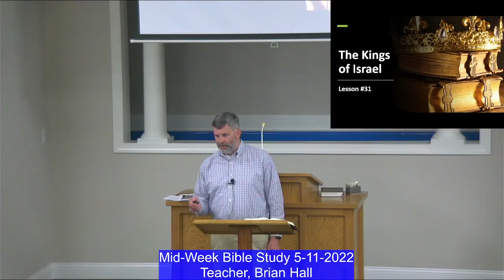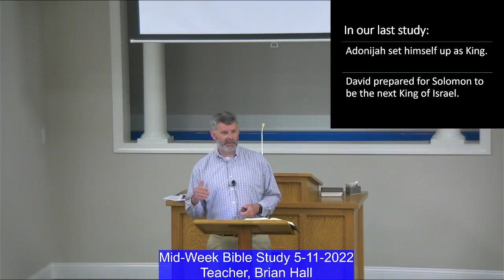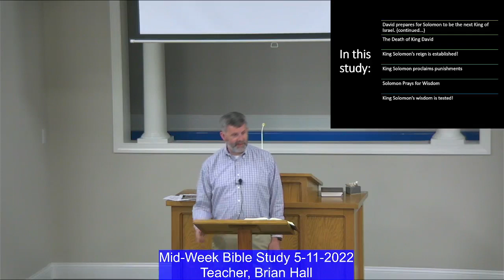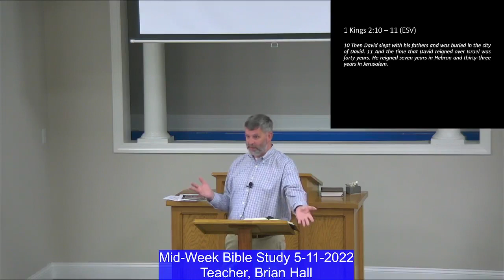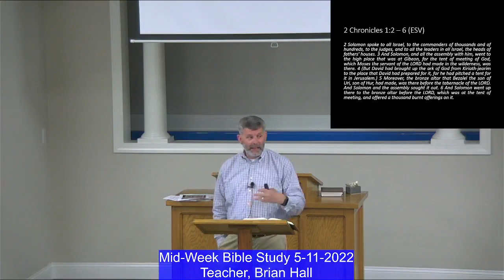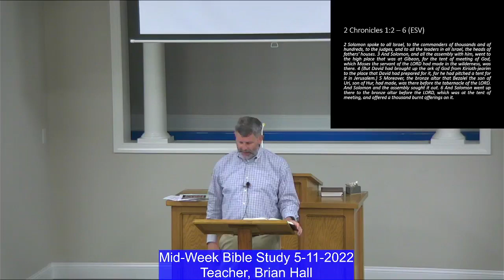5-11-22 "31. The Kings of Israel - Lesson #31" (Brian Hall)